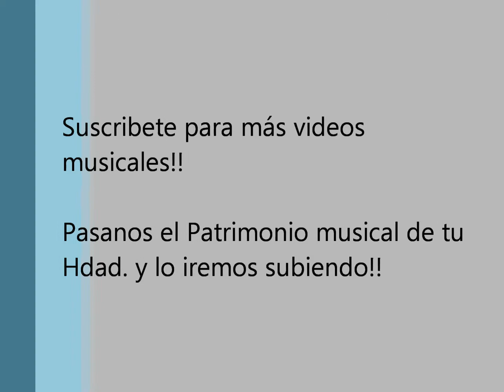Marcha S. Santa "Mirada de Dulce Nombre" Banda de CC y TT Ntra. Sra. de la Victoria, Las Cigarreras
Marcha "Mirada de Dulce Nombre" de la Banda de CC y TT Nuestra Señora de la Victoria, "Las Cigarreras", de Sevilla.

Marcha creada por David Álvarez García del año 2008 dedicada a María Santisima del Dulce Nombre, de la Hermandad del Dulce Nombre.

Video de Alex García y fotos del la pagina web de yomusico y de marchasdeprocesion.com

CANAL SIN ANIMO DE LUCRO, SUBSCRIBANSE!!!